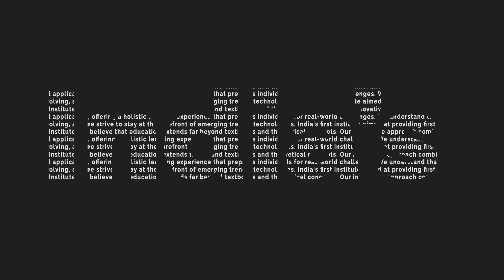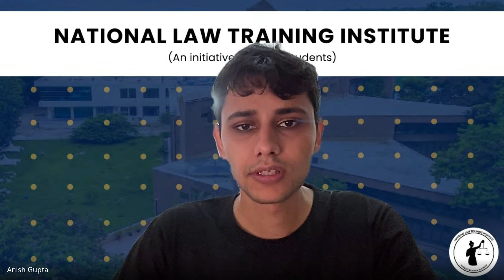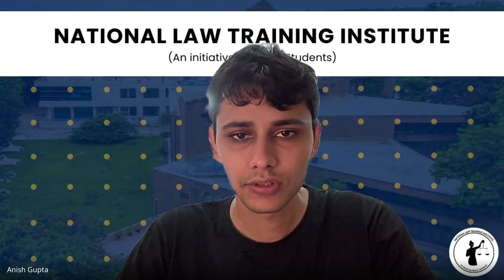How to start your preparation for NLSAT 2025? II Special Lecture Series II Everything about NLSAT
Dear NLSAT Aspirants,
Are you still wondering how to go about your NLSAT Preparation? Still frustrated about the lack of resources for Part A and especially Part B? Feeling helpless, hopeless and lost in your preparation? NLTI is here to the rescue!

Watch this series to get the much-needed clarity for your NLSAT preparation and learn from the best - Hemant Sangwan (AIR 8 NLSAT 2022).

NLTI has produced the best ever results for NLSAT with over 30 NLSIU Selections in NLSAT 2024 - including AIR 1, AIR 2, AIR 4, AIR 5 and a lot more!